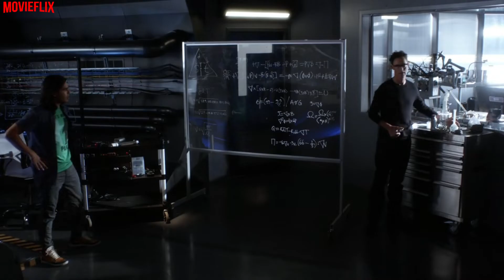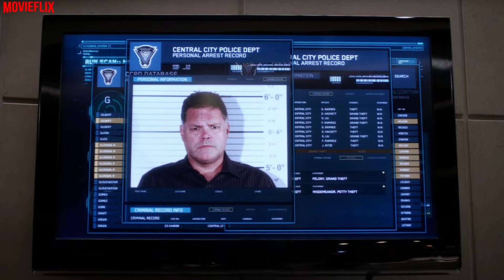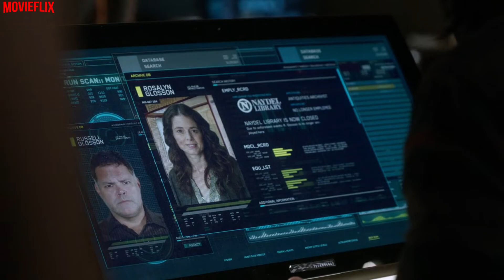FLASH Season 2 Episode 10 Explained In Malayalam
movieflix specials
movieflixmalayalam
moviestoriesexplaininginmalayalam
englishmoviesexplainedinmalayalam